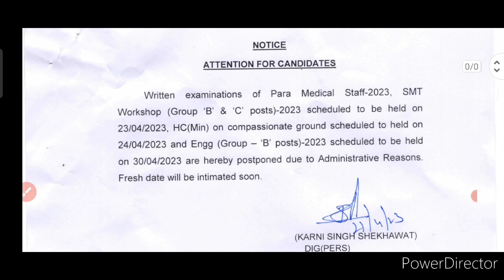बड़ी भर्ती बुरी खबर 😜 लो जी गई भैंस पानी में 🦬 Written Exam Postponed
hssc cet
cet
cut off
haryna cet
hssc
hssc cet

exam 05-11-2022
hssc cet answer key
cet key

hssc

answer key
cetexam answerkey

hssc
cet
2022
paper solution
admit card
result
exam
evening shift

Haryana Cet Paper 5 solutions

5 November 2022
All shift
2nd Shift